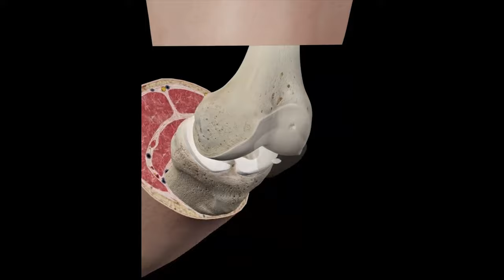Loose Body Removal - 3D Medical Animation